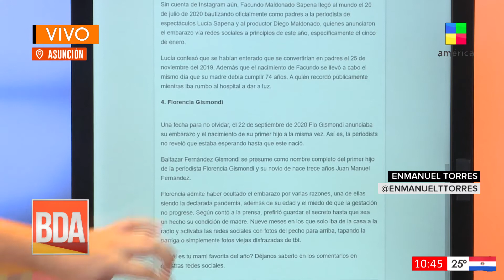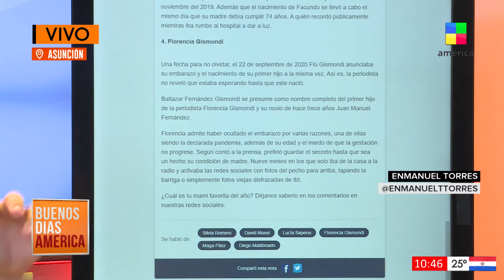PrimiciasYA - Las noticias más importantes de la semana